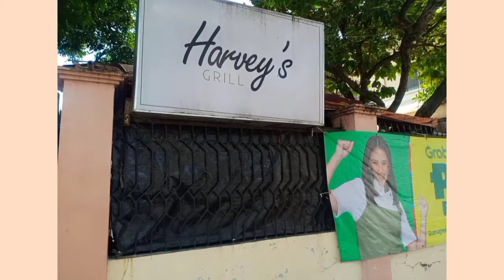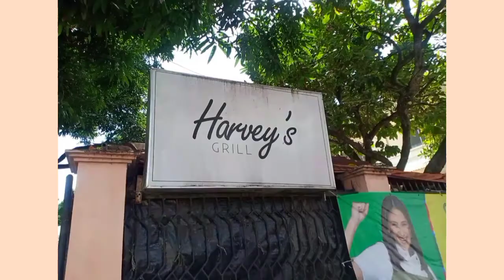UNLIWINGS MUKBANG DAHIL SA SADPOST CHALLENGE | ANGEL MIX VLOGS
Vlog Tittle : UNLIWINGS MUKBANG SA HARVEY'S | Angel Mix Vlogs

Thank you so much at Harvey's Wings for the treat sa aking sadpost challenge entry!🤗😍

dabest ang Unlimited wings nila guys!  check em out!!  nasa video ang kaning mismong page name andon na dn ang adress location ☺💖

location is DIMAGUETE CITY ‼️‼️